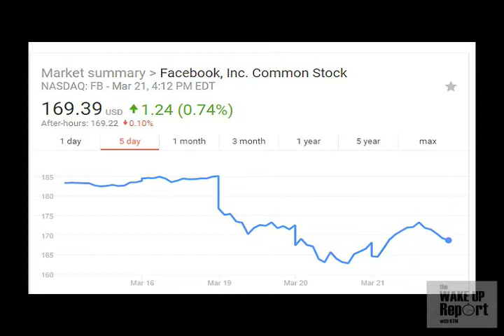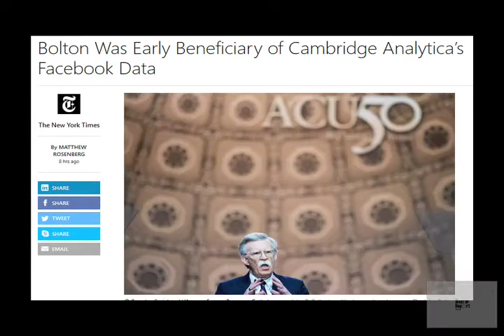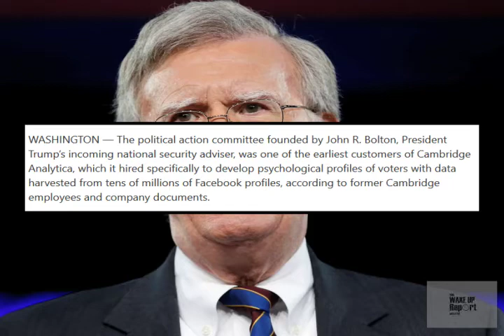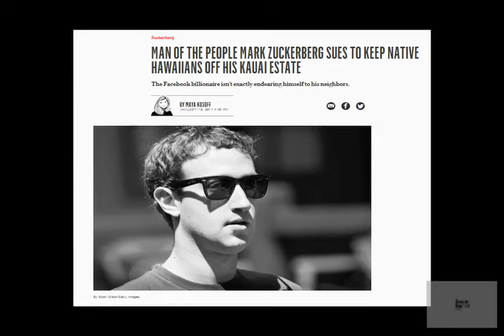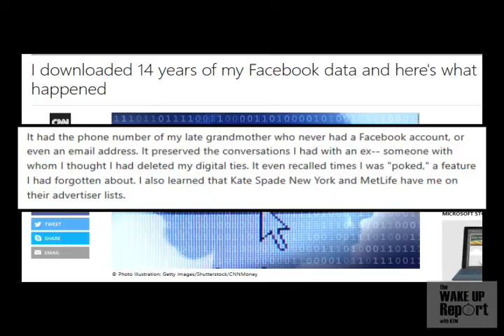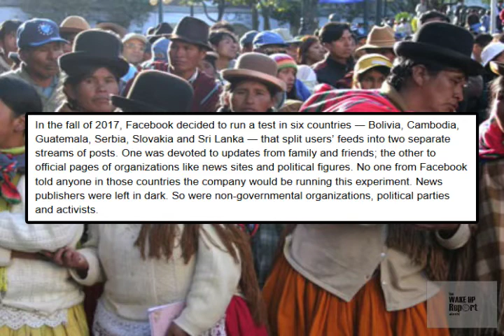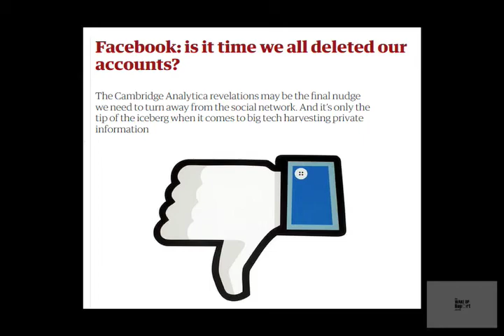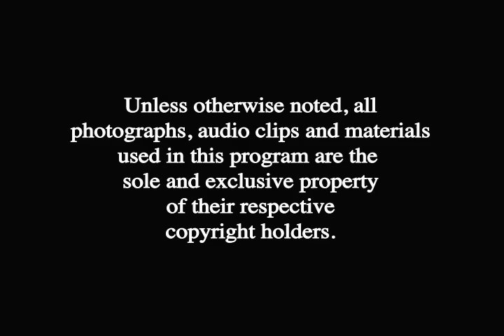Facebook Fallout! Millions Of Users Information Given Away Without Their Permission!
Give all your personal information to a total stranger who stole his business from his partners ... what could possibly go wrong?